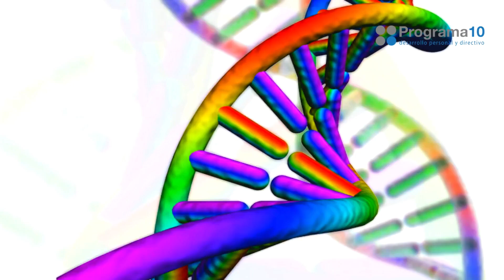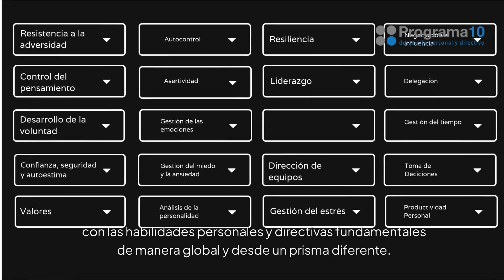Queremos Conocerte FHD DOWNLOAD